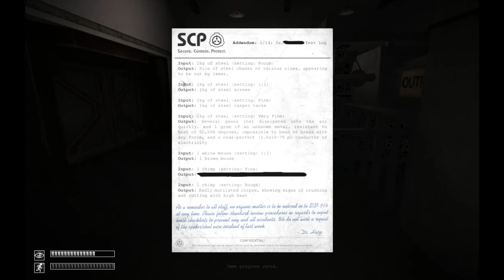Found the Refinery! SCP: Containment Breach [Part 2]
The ending to this one could use a to be continued meme lmao. Anyway, now we're going to need to get to HCZ, which Larry may do for us. Original decision to record SCP:CB came from watching Nepheron, who renewed my interest.